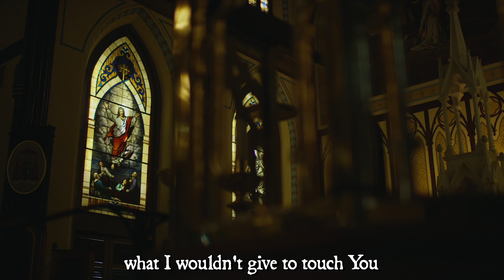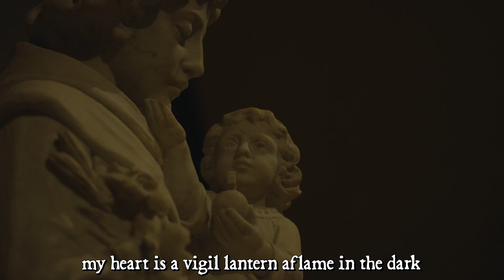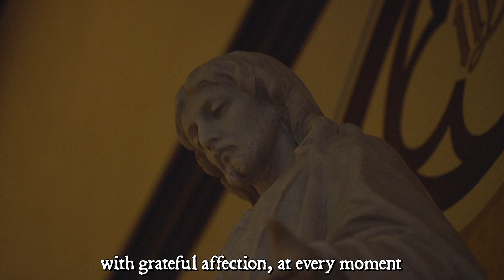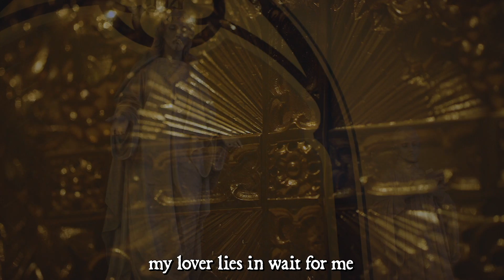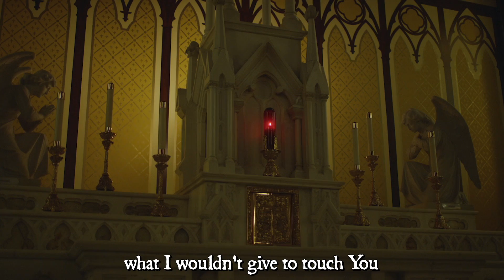An Act of Spiritual Communion by Danielle Rose OFFICIAL LYRIC VIDEO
The official lyric video for Danielle Rose's new single, "An Act of Spiritual Communion."
Lyrics & purchase information below:

Directed by Matt Walden
Cinematography by James Jackson
Edited by Carlos Weaver

An Act of Spiritual Communion music & lyrics written by Danielle Rose
Lead & background vocals: Danielle Rose
Piano: Matt Maher
String arrangement & performance: Matt Maher & Jeff Thomas
Co-produced, engineered, and mixed by Jeff Thomas.

I said I'd rather die than go a day
Without receiving your Body and Blood
All of Heaven's grace sublime therein contained
Our Daily Bread come down from Heaven to sustain
His promise to remain

Since I cannot come to receive you now
I'll reach with arms of faith across this town
What I wouldn't give to touch you
My lover lies in wait for me
To give His Body in Holy Communion
To become one with me
The Divine ecstasy

Love can sail oceans
Climb mountains
Cross deserts
Fly through the stars of night
So we may unite
I embrace you as though you were already there
My longing is my prayer
My heart is a vigil lantern aflame in the dark
The desire of my heart

The Divine ecstasy

May your heart, O Jesus
In the most Blessed Sacrament
Thou art present
Be praised, adored, and loved
With grateful affection
At every moment
In all the tabernacles of the world
Even to the end of time, Amen

The Divine ecstasy